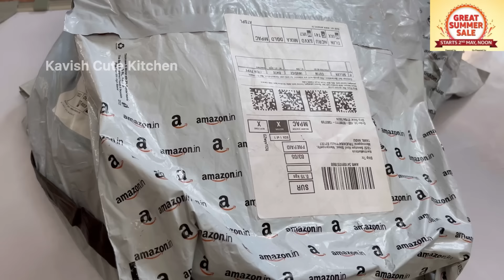💢💥Amazon sling bag collections/Beautiful collections 😍🥰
Buying Links :

1.  Pouchly Sling Bag for woman (BG-MINI-PEA-GREEN)

2.  Fiesto Fashion Latest & Stylish PU Leather Women's Geometric Sling Bag Cross Body Sling Bag For School, College And Office (Pack Of 1) (Pink)

3.  Dcozi Stylish and Fashionable PU Grey Slim Bag For Women & Girls - SLMB02_Grey

4.  Desence Unisex Leather Mobile Pouch Sling Bag (Pink)

5.  Fiesto Fashion Latest & Stylish PU Leather Women's Geometric Sling Bag Cross Body Sling Bag For School, College And Office (Pack Of 1) (Pink)